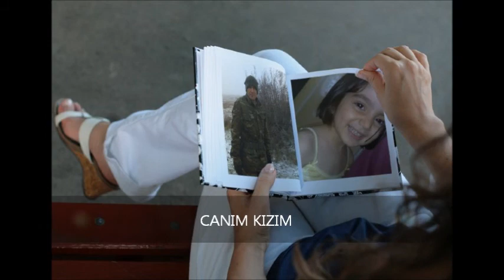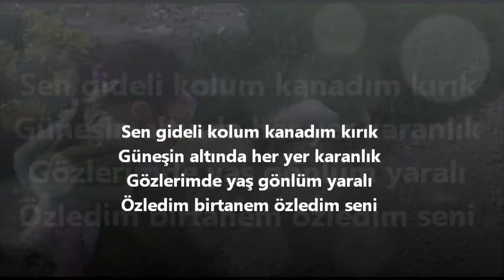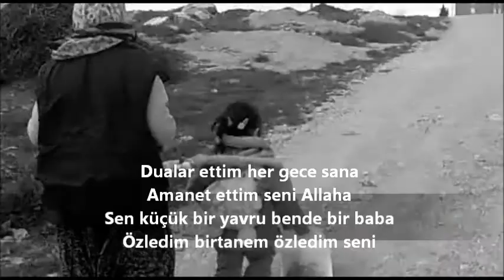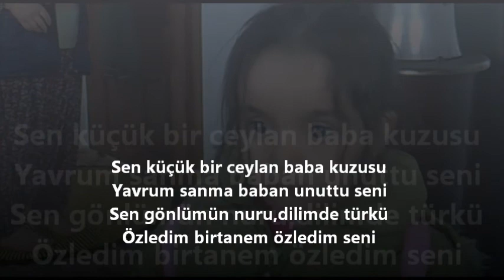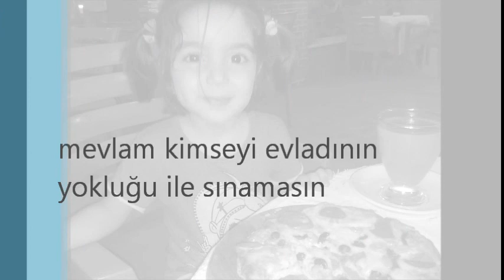ikra nida bayram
elbet birgün büluşacagız bu böyle yarım kalmayacak kızım